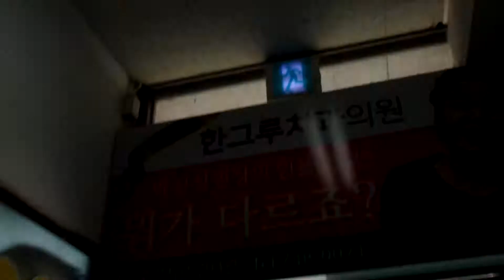진주 시외버스터미널.. Jinju Intercity Bus Terminal . 晉州市 . 진주 .慶尙南道.. KOREA